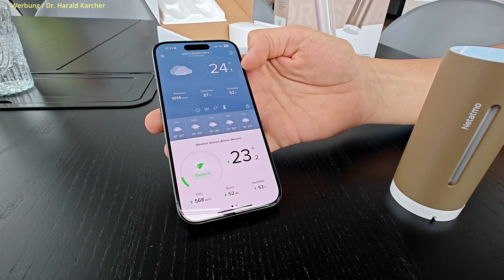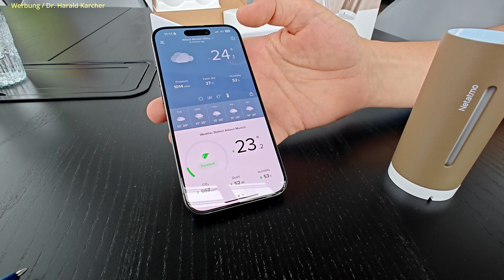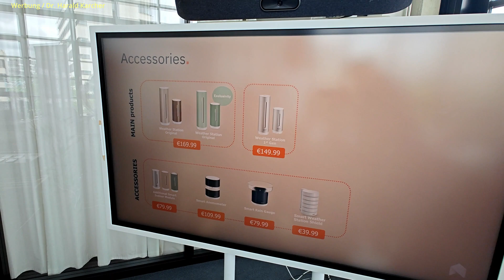Weather Station measures Co2, UV, Pollen, Noise, etc: Netatmo ORIGINAL, Rain Gauge, AnemoMeter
The Netatmo Weather Station has been measuring temperature, humidity, indoor air quality, air pressure and noise levels in real time for a long time, providing a complete and personalized overview of the indoor climate.
With the new ORIGINAL version, Netatmo has gone one step further since summer 2025 and added two important new data points: the UV index including solar radiation and pollen count.
The UV index and solar radiation are displayed on a scale from 0 to 11+: none, low, moderate, high, very high and extreme. If the UV index reaches a high value, the Netatmo Weather app displays the following message: “Without protection, skin problems can quickly occur. Protect yourself effectively: Wear covering clothing and sunglasses and use sunscreen with a high sun protection factor. Be careful even on cloudy days.” This warning is intended to raise awareness of the risks of sun exposure, especially in summer or for people with sensitive skin.

Users also receive a forecast of the UV index for the next 24 hours so that they can better assess periods of high sunlight and plan outdoor activities with confidence. The function provides a clear, intuitive display of peak values - ideal for family outings, sports activities or relaxing in the sun.
In addition, the new Weather Station ORIGINAL now offers an improved sunlight analysis: users can immediately see the remaining sunshine duration for the day, the exact time of the next sun event (sunrise or sunset) and an hourly breakdown of the expected sunshine duration for the next 24 hours. This helps to better understand the course of the sun and to optimize your own daily planning - particularly useful for gardeners, athletes and photography enthusiasts.

The new pollen count feature is particularly helpful for allergy sufferers and provides localized real-time data on the concentration of three types of pollen: trees, weeds and grasses. The values are classified on a five-level scale: none, low, moderate, high and very high. If pollen levels are very high, the app warns, for example: “The air is saturated with pollen: Severe allergic reactions are likely for sensitive people. It is recommended to avoid prolonged outdoor activities.”

Users also receive a three-day forecast for each type of pollen so that they can anticipate peak values and adjust their activities accordingly. This detailed forecast helps allergy sufferers plan outings and trips and minimize their health risks.
With these new functions, Netatmo is responding to the wishes of its community in particular. In recent years, many users have asked for more precise information on pollen, sunlight and UV exposure. By integrating these functions into the Weather Station ORIGINAL, Netatmo is meeting a real need and reaffirming its commitment to offering connected products that adapt to everyday life.

The Weather Station ORIGINAL supports users on a daily basis with the smart notification system that sends real-time alerts directly to their smartphone. Depending on your preference or priority, you can select preset alerts or create your own alerts.
Is there a risk of frost? Protect your vehicle in good time. Is the CO₂ content in a room rising? You will receive a warning message to ventilate. These customized alerts make the weather station a real personal assistant for your daily comfort.
Via the Netatmo Weather app, users can easily access all the data collected by the Weather Station. Environmental changes can be quickly visualized, making it easier to identify trends that affect daily life. For example, monitoring temperature and CO₂ levels during the night can help improve sleep quality. The new Weather Station ORIGINAL enables real-time weather monitoring and analysis of long-term trends - an indispensable tool for a healthier and more conscious life!

The ORIGINAL Weather Station will be available from June 10, 2025 at a price of €169.99 (RRP): in the online store and via most partner e-commerce websites, specialist retailers and DIY stores.